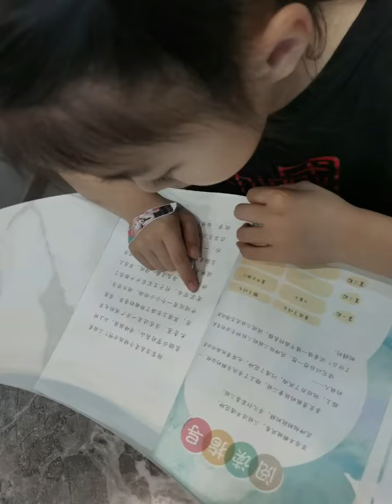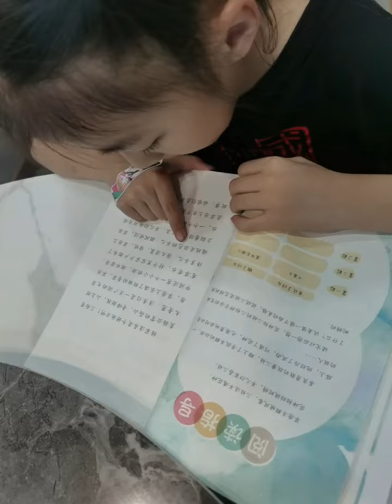童话《牧童三娃》😊